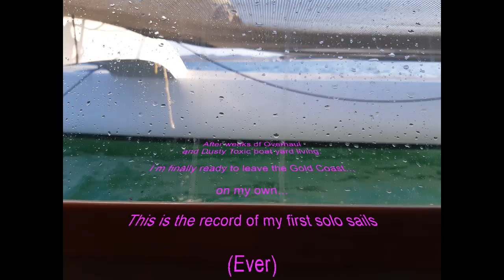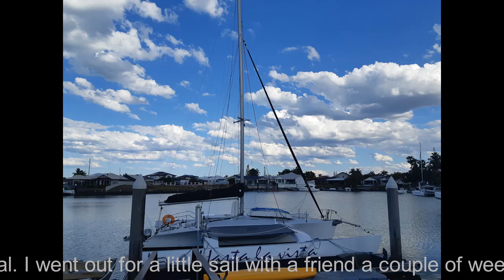I can finally sail solo on my trimaran!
Collection of clips and logs of the first singlehandling trip i did on my Hasta La Vista. First sails SOLO. EVER.